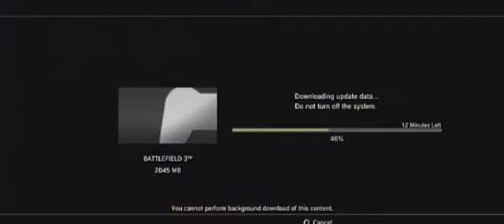Let's Play Battlefield 3 PS3 Setup Episode 13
Welcome To Setup Episode 13 Of My Battlefield 3 PS3 Let's Play

Please Let Me Know If There Is Any Problems With The Let's Play And I Will Do My Best To Fix It